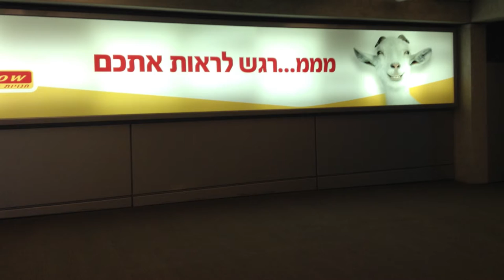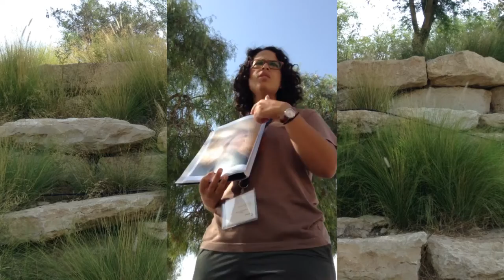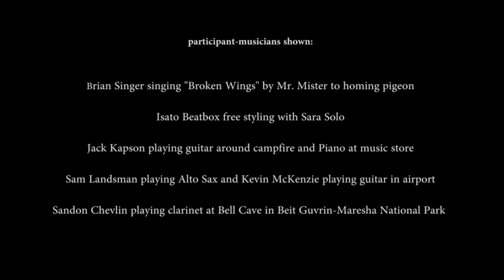Video Log #3 - My Travels to Israel 2015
This is a compilation of videos and photographs that were taken on my journey to Israel.  Set to "Salaam" by Sheva as well as several other Israel Local Musicians  met on the Journey and Taglit Birthright Participants that we traveled with. We will also be posting many raw footage clips on our partner channel "Jack Rabbit Hollow Productions"  follow the link to find more unedited footage.